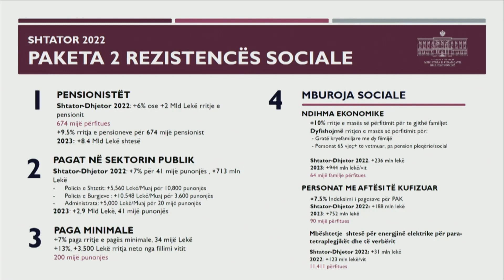Tabaku:E papranueshme rritja e çmimit të energjisë në kohë krize,Agalliu:Paketa antikrizë, qesharake